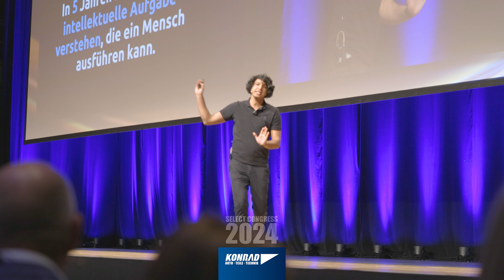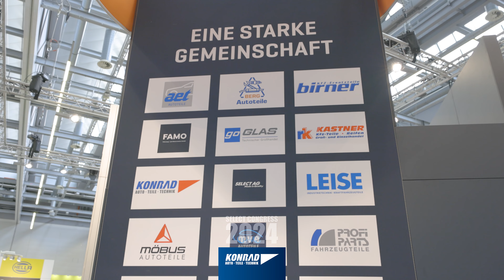Select Congress 2024 in Stuttgart mit der Konrad Auto Teile Technik GmbH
Liebe Kolleginnen und Kollegen der Konrad GmbH,

vielen Dank für das außergewöhnliche Engagement und Professionalität während des Select Kongresses 2024. Euer Beitrag hat maßgeblich zum Erfolg der Veranstaltung beigetragen und für die Zukunft unsers Unternehmens. Ohne euch gäbe es keine "WERKSTATTSTARS".

Wir bedanken uns auch bei der MEKOM und der SELECTAG für ein fantastisches Wochenende. Eine Veranstaltung bzw. Congress die/der seinesgleichen sucht. Vielen vielen Dank!

Hier eine Zusammenfassung aus Sicht der Konrad GmbH - wir wünschen viel Spaß dabei.

Herzliche Grüße,
Konrad GmbH

Konrad: Auto-Teile-Technik

Autoteilehändler seit 1963

Konrad Autoteile ist der größte regionale Autoteilehändler rund um München. In 8 Fachmärkten erhalten Sie einfach und bequem günstige Ersatzteile und professionellen Service. Wir bieten Ihnen ein umfangreiches Angebot an Autozubehör vor Ort, in unserem Onlineshop oder Vermietshop. Darüber hinaus verfügt das Familienunternehmen als Partner der Select AG und Mitglied von „ASP“ über viele Vorteile für Auto und Werkstatt.